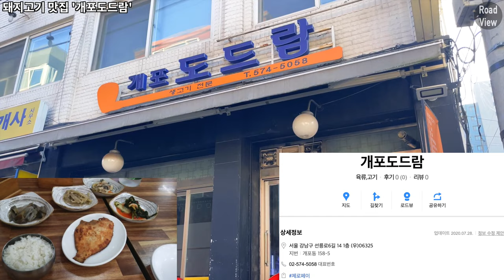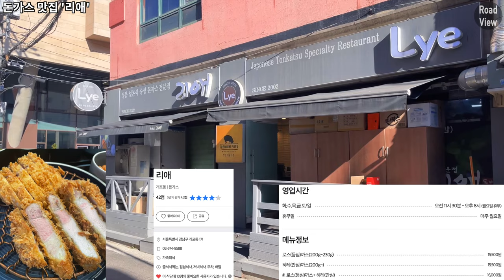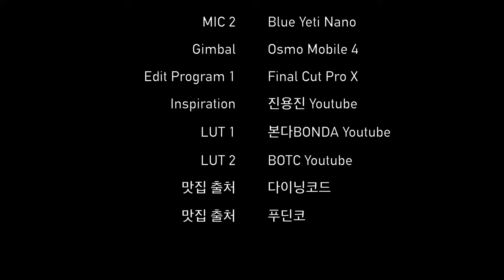개포1동 맛집🍜 6곳 투어! | iPhone 12 Mini | 4K 60fps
Time Stamp.

00:00 오늘의 로드뷰 경로 소개
00:03 선릉로6길
01:10 돼지고기 맛집 '그고깃집'
01:19 돼지고기 맛집 '개포도드람'
01:29 선릉로6길
02:16 설렁탕 맛집 '토방설렁탕'
02:28 선릉로10길
03:43 개포까치공원
03:55 커피 맛집 '피카피카'
04:00 선릉로10길
05:27 선릉로16길
06:05 핸드드립 커피 맛집 '카페오로미아'
06:15 선릉로16길
06:36 돈가스 맛집 '리애'
06:57 선릉로16길
07:51 선릉로
08:32 Credits

* 카메라 : Insta360 One X 2, iPhone 12 Mini (2020)
* 마이크 : Zoom H1, Blue Yeti Nano
* 편집 프로그램 : Final Cut Pro X
* 짐벌 : Osmo Mobile 4

Gaepo 1-dong 6 Eateries Introduction | iPhone 12 mini | OM4 | 4K 60fps

Time Stamp.

00:00 Today's Road View Route Introduction
00:03 Seolleung-ro 6-gil
01:10 Pork restaurant 'Geogijip'
01:19 Pork restaurant 'Gaepo-dodram'
01:29 Seolleung-ro 6-gil
02:16 Seolleongtang Restaurant 'Tobang Seolleongtang'
02:28 Seolleung-ro 10-gil
03:43 Gaepo Magpie Park
03:55 Coffee restaurant 'Pika Pika'
04:00 Seolleung-ro 10-gil
05:27 Seolleung-ro 16-gil
06:05 Hand drip coffee restaurant 'Cafe Oromia'
06:15 Seolleung-ro 16-gil
06:36 Tonkatsu restaurant 'Lye'
06:57 Seolleung-ro 16-gil
07:51 Seolleung-ro
08:32 Credits

* Camera : Insta360 One X 2, iPhone 12 Mini (2020)
* MIC : Zoom H1, Blue Yeti Nano
* Edit Program : Final Cut Pro X
* Gimbal : Osmo Mobile 4